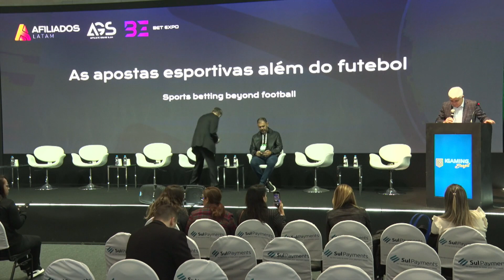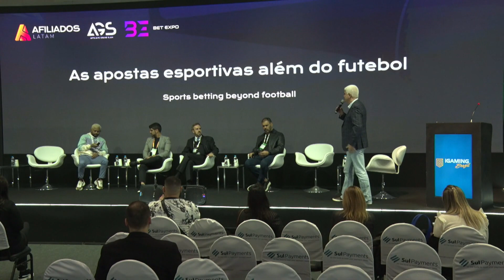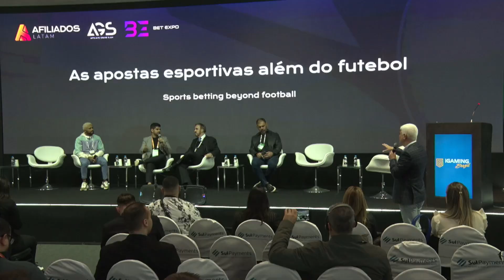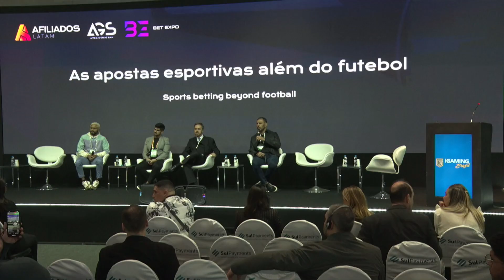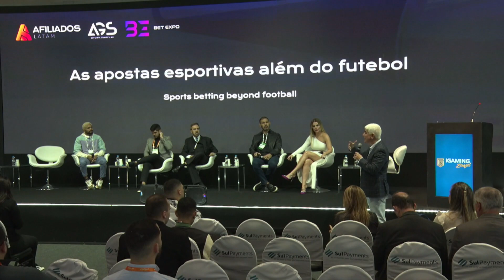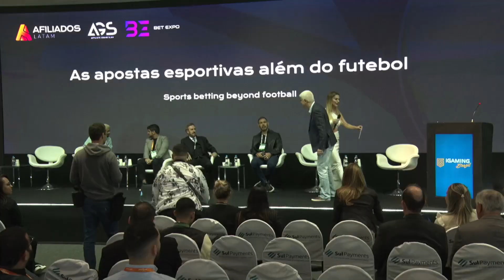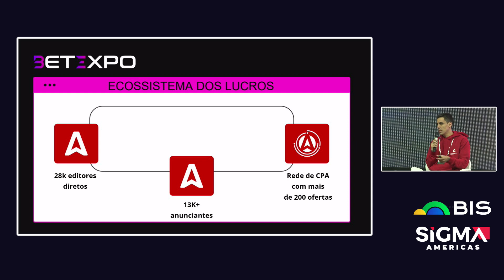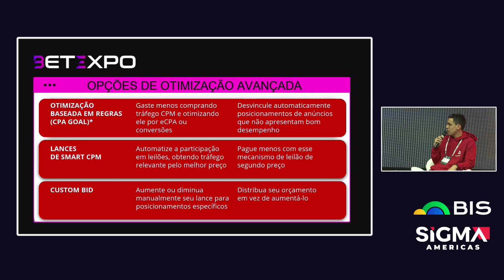Panel: Sports Betting Beyond Football & Campaign Optimization Methods for iGaming | Brazil 2023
💎 Join us for an insightful exploration of two fascinating panels conducted in Portuguese

6:37 Sports betting beyond football
PT: As apostas esportivas além do futebol
Speakers/Palestrante:
👤Olivério Júnior, Jornalista
👤Rogério Minotouro, Presidente @ Team Nogueira
👤Wagner Ribeiro, CEO @ WR Marketing
👤Deveison Figueiredo, Atleta e Ex-Campeão UFC
👤Rafael Ganem, Diretor Comercial @ Saf Botafogo

1:08:20 Campaign optimization methods for iGaming on ad networks
PT: Métodos de otimização de campanhas para iGaming em redes de anúncios
Speakers/Palestrante:
👤Pedrão Bet, Fundador @ BetExpo
👤Tarcio Santos, Marketing Manager @ Adsterra
👤Bruno Pereira, Consultor de Marketing Digital @ Bruno Ads Company
👤Mateus Lemos, CEO @ BB Marketing